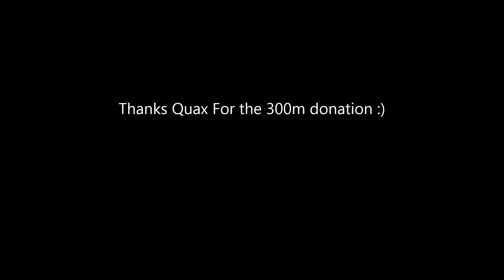Razor First Pk Commentary!